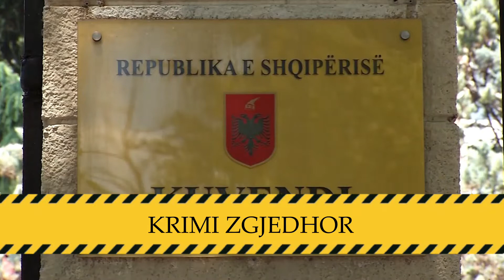Nga patronazhistët, punësimet elektorale tek milionat e asfaltit elektoral dhe koncensionet